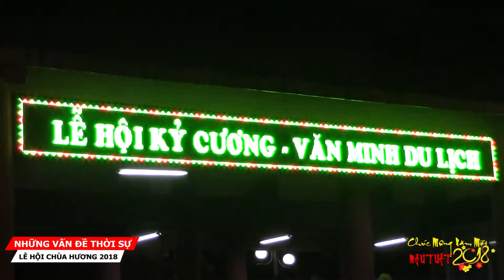Hàng chục nghìn du khách đội mưa trẩy hội chùa Hương từ mờ sáng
Mặc dù thời tiết có mưa phùn, nhưng hàng nghìn du khách thập phương nườm nượp đổ về trẩy hội tại huyện Mỹ Đức (TP Hà Nội). Ngay từ mờ sáng ngày khai hội (21/2 tức mùng 6 xuân Mậu Tuất), rất đông du khách có mặt tại các bến đò suối Yến để chuẩn bị đi vào chùa Hương dự lễ.